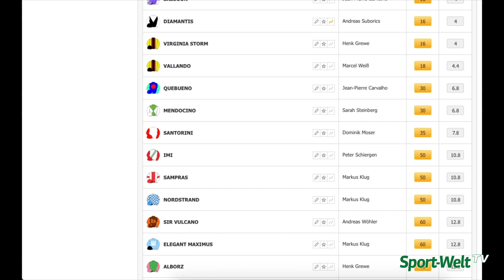Derby Countdown 2021 – Sampras